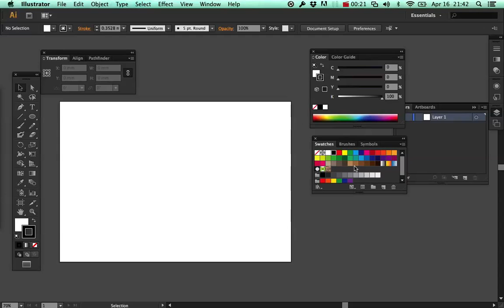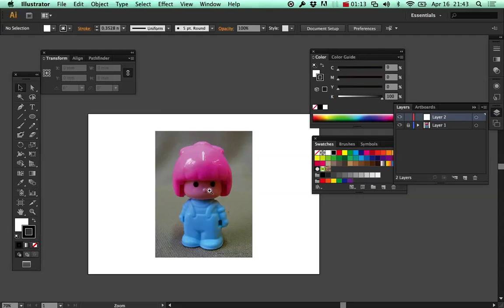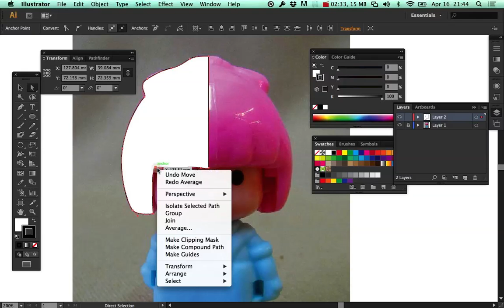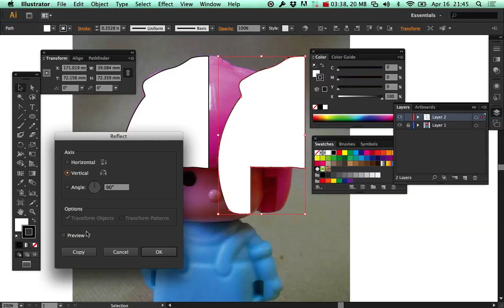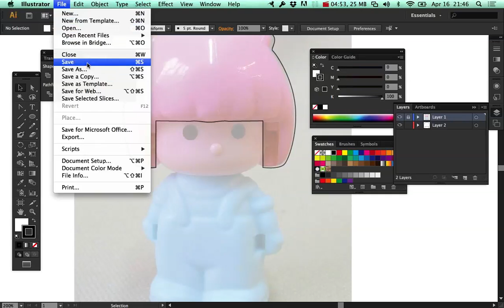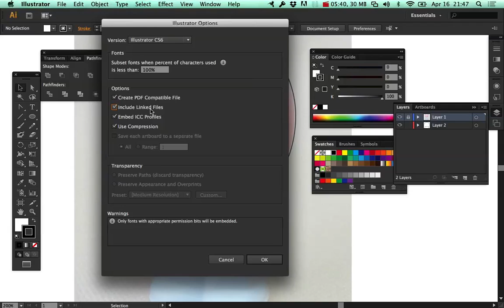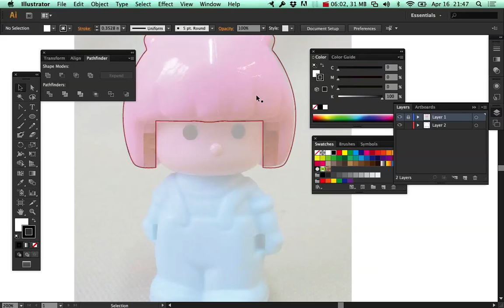04 16 consigna pin y pon